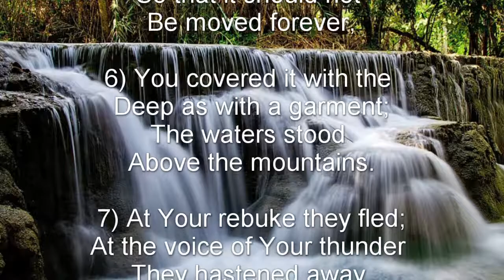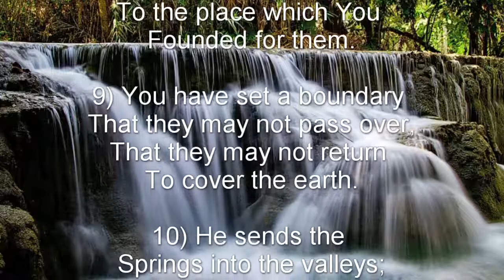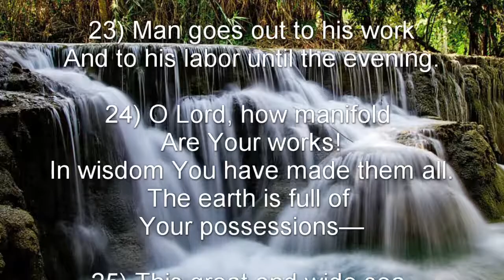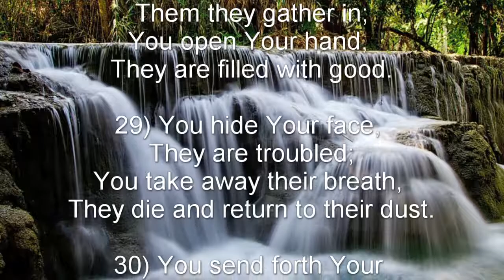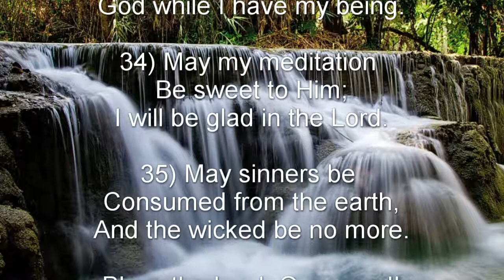Psalm 104 (NKJV) - Praise to the Sovereign Lord for His Creation and Providence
Praise to the Sovereign Lord for His Creation and Providence